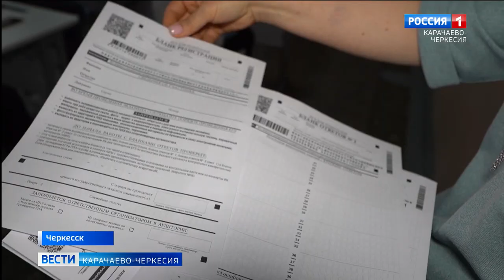В Карачаево-Черкесии стартовала Всероссийская акция "Сдаем вместе с родителями"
В Карачаево-Черкесии стартовала Всероссийская акция "Сдаем вместе с родителями". В 9-ю гимназию Черкесска для участия в мероприятии пришли представители власти республики и региональной столицы, а также родственники тех, кому в скором времени предстоит сдавать ЕГЭ.